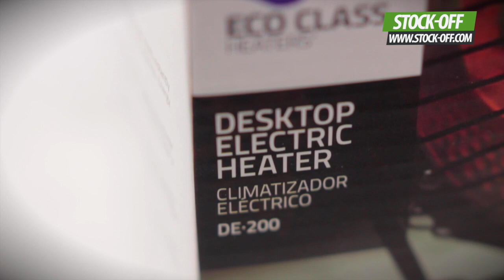Aquecedor Elétrico de Mesa